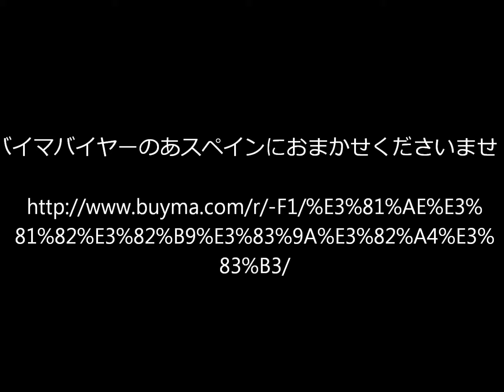第30８回 【トッズの機能的なトートバッグ】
●セールアイテムも
バイマバイヤー★のあスペイン★におまかせください！